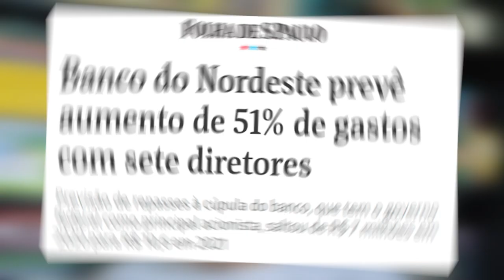Banco Estatal sob Bolsonaro e Guedes DOBRA bônus milionário a seus diretores